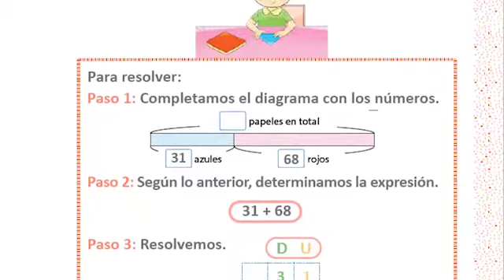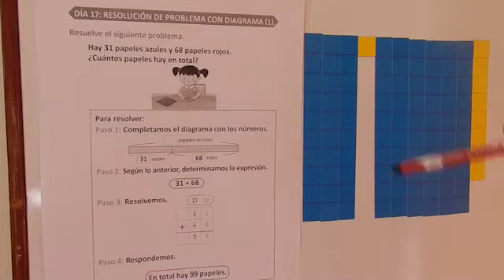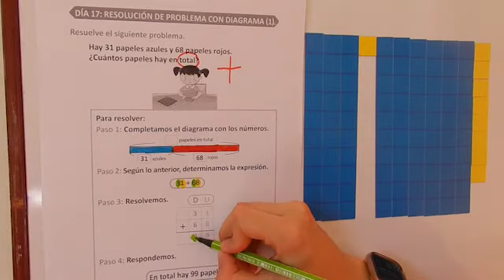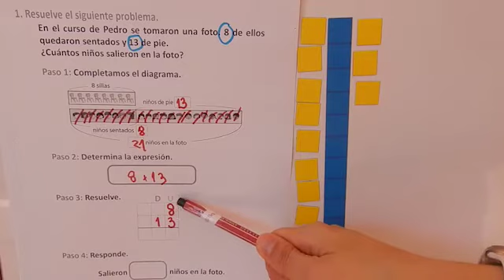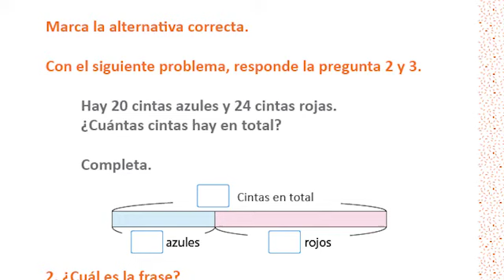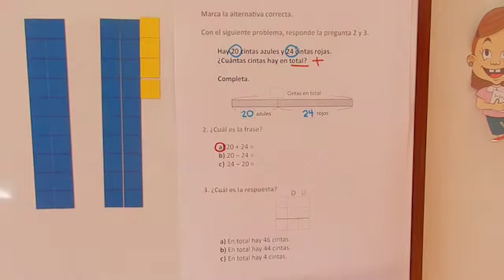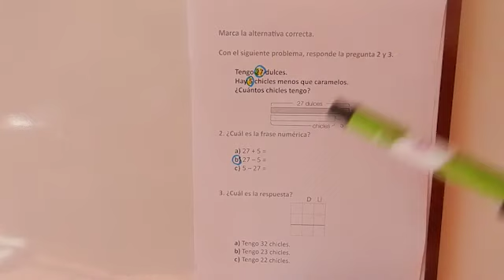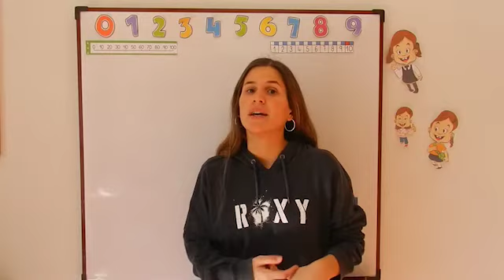[Aprendo en línea] - Sumo Primero: Clase Semana 5 Priorización Curricular -2° Básico